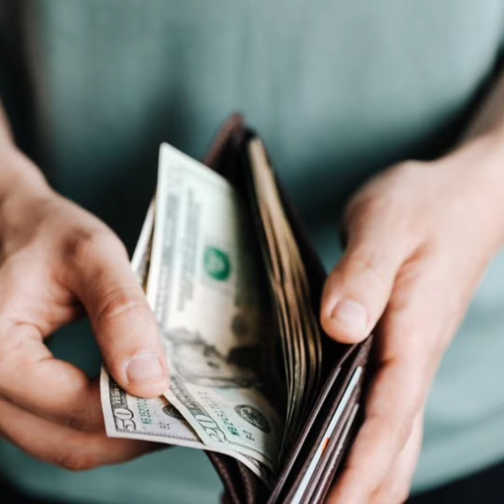10 Unknown😱 Facts | Amazing facts in hindi | facttechz 🔥